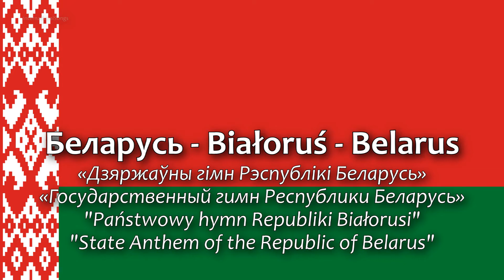🇵🇱 Polish National Anthem vs. 🇧🇾 Belarusian National Anthem!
What do you think about the national anthems of Poland and Belarus? :)

National Anthem of the Republic of Poland

"Mazurek Dąbrowskiego" (English: "Dąbrowski's Mazurka"), in English officially known by its incipit "Poland Is Not Yet Lost", is the national anthem of Poland.

The lyrics were written by Józef Wybicki in Reggio Emilia, Cisalpine Republic in Northern Italy, between 16 and 19 July 1797, two years after the Third Partition of Poland erased the Polish–Lithuanian Commonwealth from the map.

National Anthem of the Republic of Belarus

The "State Anthem of the Republic of Belarus" (Belarusian: Дзяржаўны гімн Рэспублікі Беларусь), better known as "My Belarusy" (Мы, беларусы; "We, Belarusians"), is the national anthem of Belarus. It was originally written in the 1940s and adopted in 1955 for use in the Byelorussian Soviet Socialist Republic. The music of the Byelorussian SSR's regional anthem was composed by Niescier Sakałoŭski and the lyrics were written by Michas Klimkovič. After the dissolution of the Soviet Union, the music composed by Sakalowski was kept and the lyrics were discarded. New lyrics, which were written by Klimkovič and Uladzimir Karyzna, were adopted by a presidential decree issued on 2 July 2002.